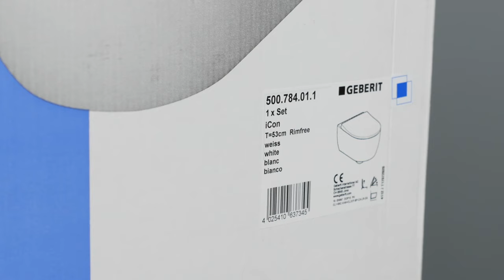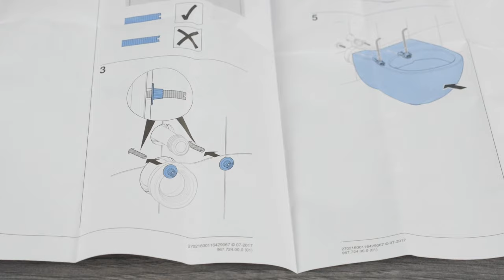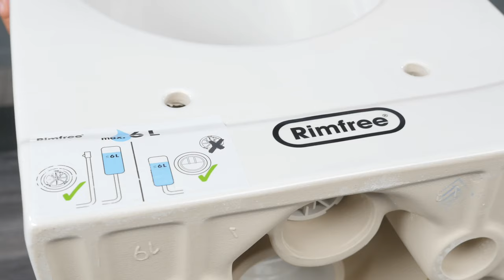Підвісний унітаз Geberit Icon Art 500 784 01 1. Розпаковка та огляд.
В цьому роліку ви дізнаєтесь, як виглядає унітаз Geberit iCon, що входить до комплекту та які основні переваги цієї моделі.

Geberit iCon  - сучасний лінійний дизайн із неперевершеною якістю.

Придбати унітаз Geberit iConможна на нашому сайті або в мережі офлайн-магазинів Keramis